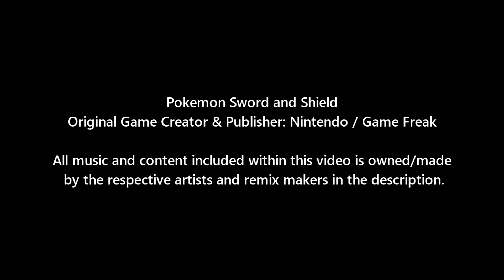Pokemon Battle Pedia: Lillie Vs Lusamine (Game Team)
Pokemon Battle Rules
- No Gigantamax max, Dynamax, Mega Evolution, Z Moves, Terastallizes
- No Items
- No EVs / IVs
- No Bonus Natures

Team
- Lillie Game Team
- Lusamine Game Team

All pokemon moves, abilities, Items were determined and given from the official information (Up to date since the video release) and obtain through bulbapedia.com, in order to create battle pedia in pokemon, we've to be extremely non bias and therefore all EVs and IVs in this battle were set to 0, we've given them nature with no bonus stats. Also if official sources never release certain trainers use gmax, dynamax, mega evolution, etc... we will also not provide them with those capabilities.

Music Credits
Glitchxcity: